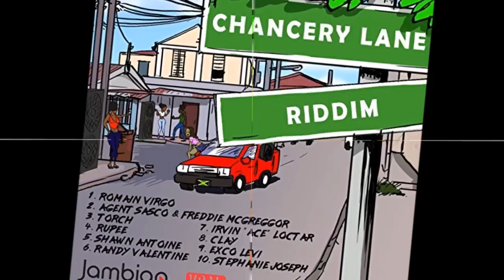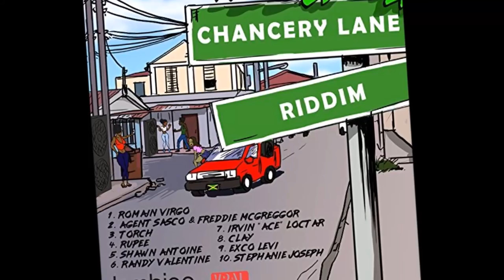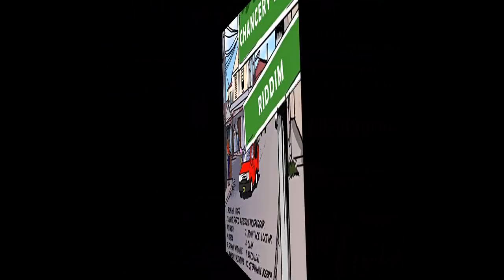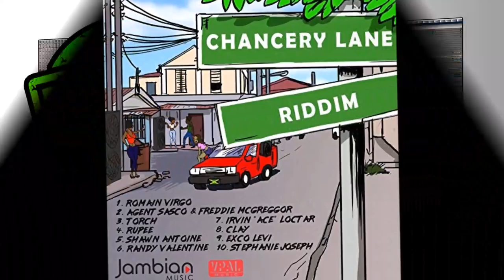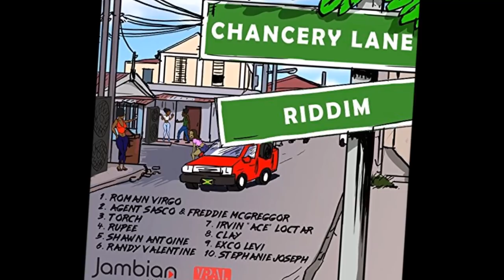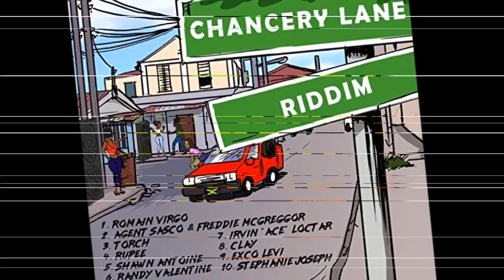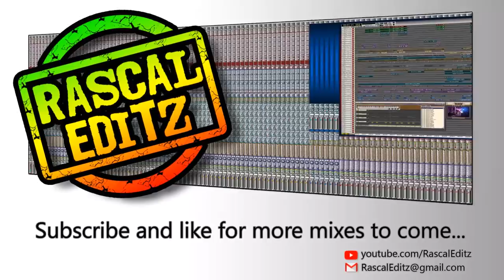Chancery Lane Riddim (Jambian Music | 2018 | Rascal Editz Mix)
Chancery Lane Riddim (2018) - Jambian Music / VPAL Music

This mix is for your listening pleasure only.
Please support the artists and producers by purchasing their music.

Tracks:
Agent Sasco, Freddie McGreggor - Too Long
Clay - Stay for the Night
Exco Levi - Good Old Days
Irvin “Ace” Loctar - You Are My Lady
Kurt Riley - Chancery Lane Riddim Instrumental
Randy Valentine - Turn Up the Love
Romain Virgo - Trouble
Rupee - I’ve Got You Girl
Shawn Antoine - Love Is Easy
Stephanie Joseph - Give Me A Chance
Torch - Bangarang